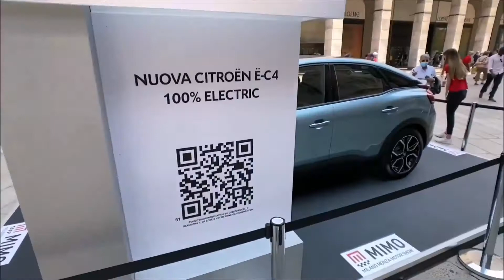2021 Citroën ë C4 electric car Exterior Details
Comfort and tranquility, the attributes that best define the ë-C4.

This electric C4 is presented with a design and quality very similar to its counterpart with a heat engine, which is an advantage for all those who want to escape from the fanfare and bet on a proven concept with proven results. Thus, we are facing compact crossover tints and even some coupe brushstroke that stands out for a spacious, comfortable, and well-used interior with a correct trunk of 380 liters.

Regarding the mechanical section, the set is articulated on the well-known CMP platform of the Stellantis Group and a 136 hp and 260 Nm electric motor, which is spatially comfortable in urban use, both for performance (from 100 km / h its propeller begins to deflate), but above all, for an ultra-comfortable and filtered driving experience.

👉What are your thoughts on the 2021 Citroën ë-C4 electric car: Exterior Details !?

want to make money online without showing your face?
Here is a course to help you out.